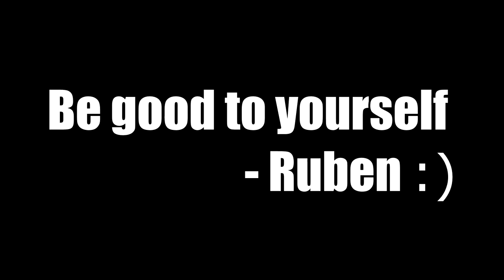Freezing batters with Disgusting Curveballs. (2023)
ewwwww,

CURVEBALLS.